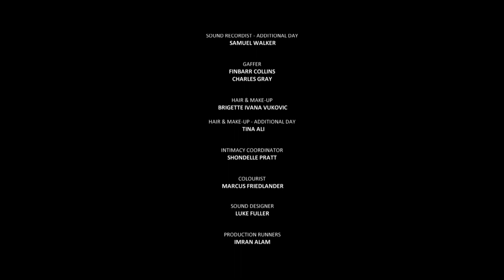REPRESSION | Horror Short Film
A violent predator roams the streets of Sydney seducing young, unsuspecting Asian men.

For best experience, watch with headphones!

Director: Kevin K. Lee
Writer: Dorothy Lee
Producers: Amjay Kim, Alysia Kwan, Kevin K. Lee
Director of Photography: Matt Scott Chow
Editor: Yoni Rusnak
Costume Designer: Christine Seo
Hair & Make Up: Brigette Ivana Vukovic
Music & Sound Design: Luke Fuller
Co-Producer: Yoni Rusnak

Alvin: Harry Song
Asian Man: Alan Zhu
Asian Jogger: Conan O'Connell
Asian Student: Lelong Hu

First Assistant Director: Freya Howard
First Assistant Camera: Trudi Gultom
First Assistant Camera-Additional Day: Rose Newland
Sound Recordist: Linus Ferris
Sound Recordist-Additional Day: Samuel Walker
Gaffer: Finbarr Collins, Charles Gray
Hair & Make Up-Additional Day: Tina Ali
Intimacy Coordinator: Shondelle Pratt
Colourist: Marcus Friedlander
Production Runners: Imran Alam, Richard Kim